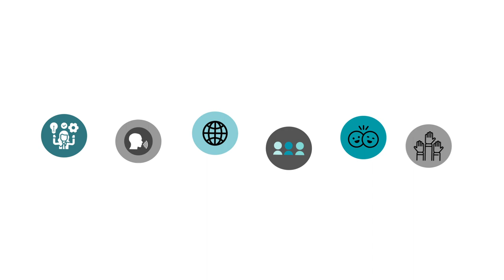Com podem gestionar les emocions per a l’aprenentatge?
La Irene Pellicer, professora d’educació física del Col·legi Casp de Barcelona narra la importància de treballar les emocions des del cos i des del respecte. Ressalta que si no hi ha emocions no hi ha aprenentatge.